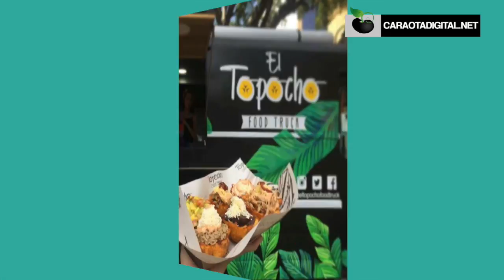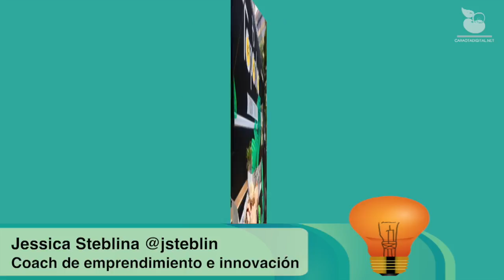Emprender apostando en ofrecer un producto como te gustaría que te lo dieran a ti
Bajo la premisa de hacer un producto con la mejor calidad, nació el emprendimiento que compartimos en este capítulo de Saliendo de abajo. Nos encontramos con (@eltopochofoodtruck) proyecto que nació de una experiencia culinaria familiar, descendientes de inmigrantes que aman el país y que apuestan a que podemos hacer muchas cosas en Venezuela, logrando calidad. Comparten que su secreto es amar lo que se hace y pensar en que se ofrecen los productos, como te gustaría que te los dieran a ti.
Aprovechando esta iniciativa,la coach de emprendimiento e innovación Jessica Steblina (@jsteblin) recomienda lo importante que es renovarse, una vez tus clientes hayan experimentado con tu producto, para así seguir creciendo y mejorando.